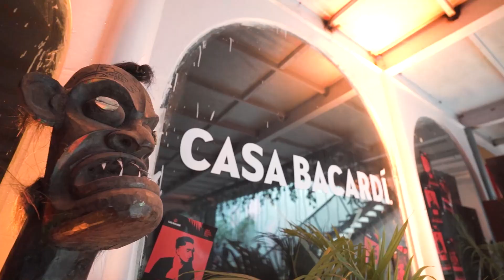CASA BACARDÍ Halloween Highlight 2021